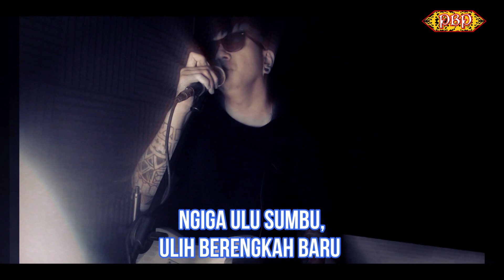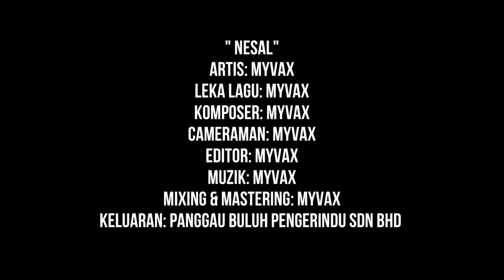Nesal - Myvax ( MTV Karaoke)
Nesal
Artis: Myvax
Mixing & Mastering: Myvax
Cameraman/ Editor:Myvax
Keluaran: Panggau Buluh Pengerindu sdn Bhd